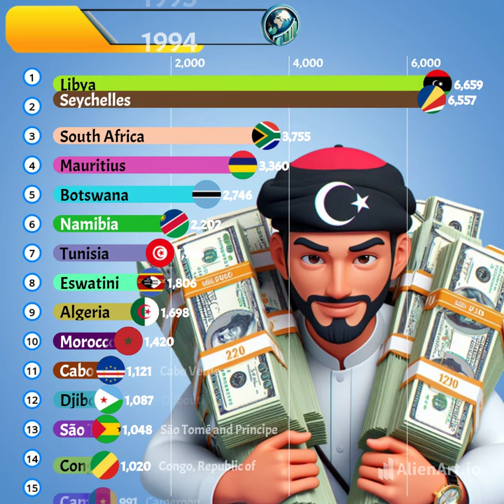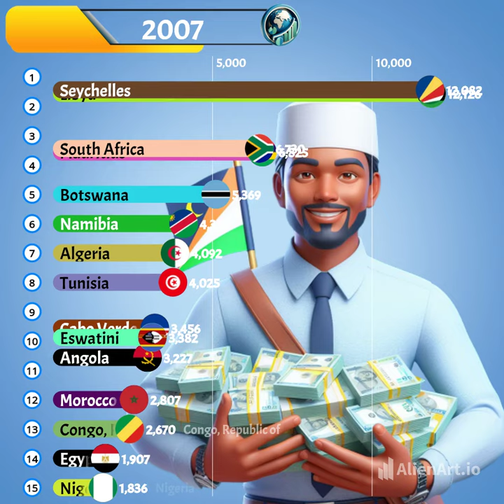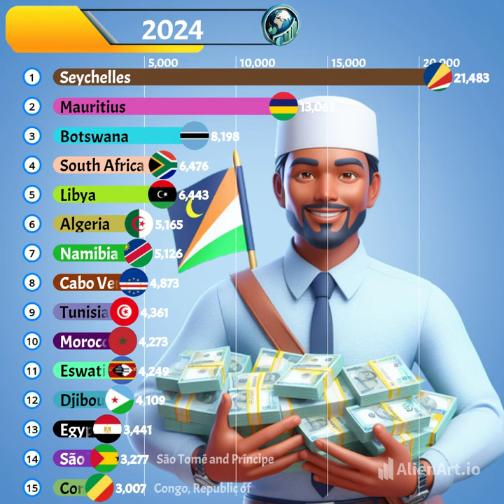Africa GDP Per Capita Ranking 1980-2028